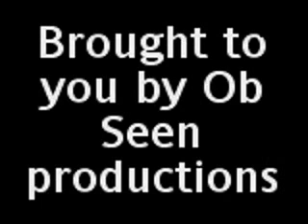Fat Bastard Running as Rocky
Me and my mate saw these steps and thought it just had to be done